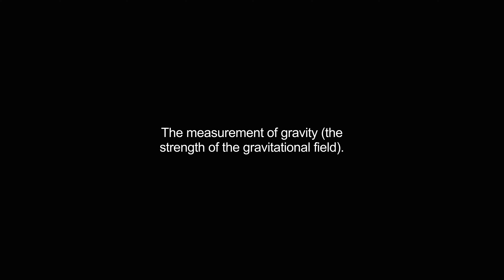gravimetry video Dictionary meaning and pronunciation